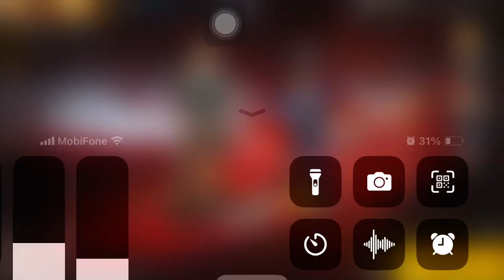NỮ HOÀNG SINH TỒN / GAU MEO , GAU ANH , AV Liu2k8